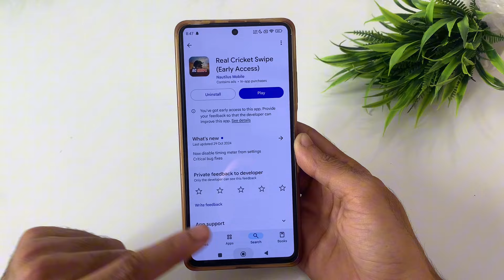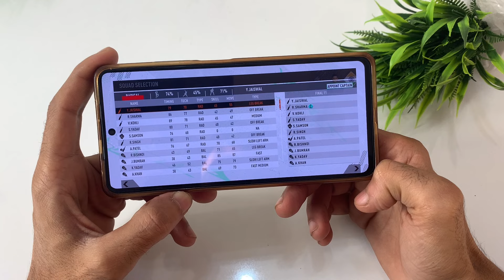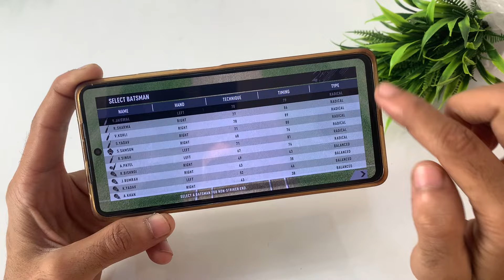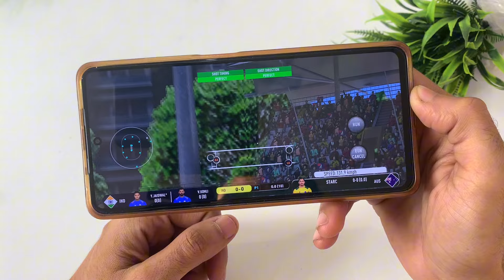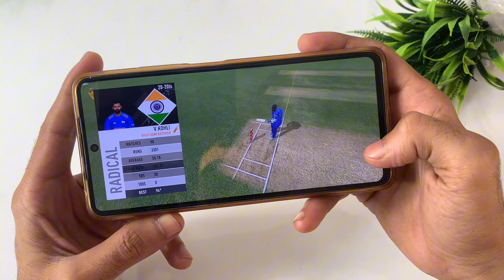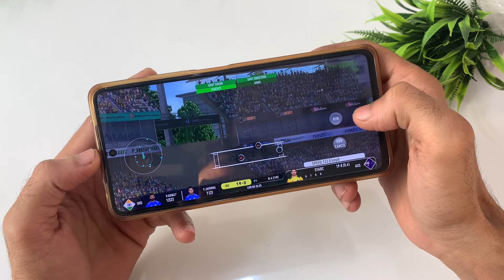real cricket swipe game kaise khele | real cricket swipe batting tips | how to play rc swipe game